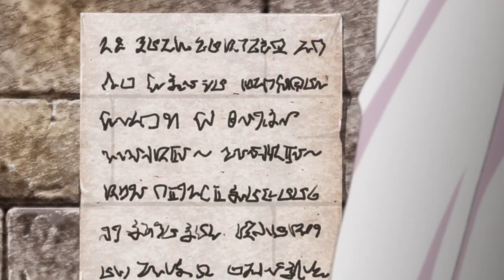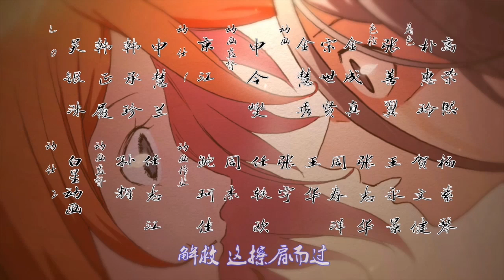🦊MULTISUB | EP31 | 人间再无东方 |《狐妖小红娘》Fox Spirit Matchmaker | 阅文动漫 | 官方Official【会员专享热门动画剧集抢先看】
【更新时间】每周五更新一集✨

简介
世界的和平受到了神秘怪物“天煞”的威胁。为了抵抗天煞入侵，政府组织了高科技特殊部队“拯救者”，民间财阀也组建了民间防御部队“刀锋”，而展开了防卫阻击战。诺伊是个崇拜“拯救者”和“刀锋”的普普通通的高中生。但神秘转校生・莫提斯的出现，大大改变了诺伊的平淡生活。现实和虚拟，玩家和NPC，父亲和母亲。10年前的记忆被弄清之际，意外地发现了世界的真相。